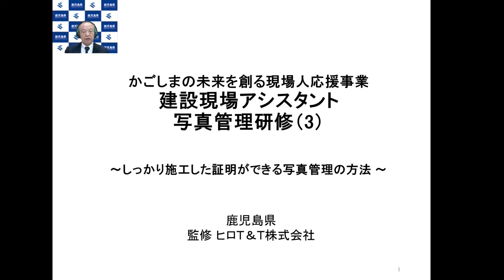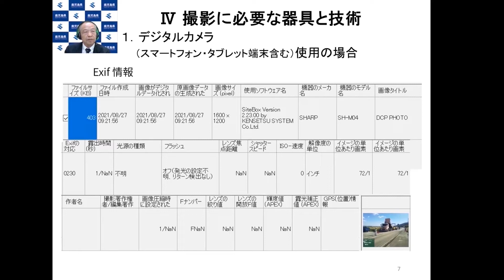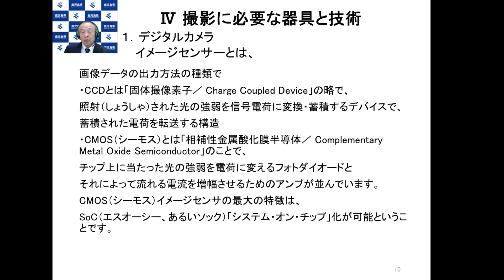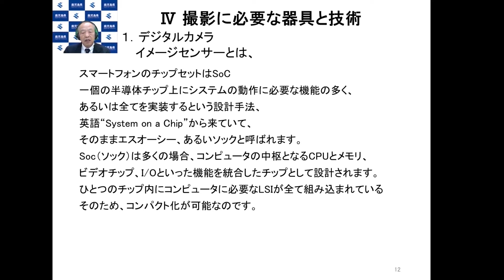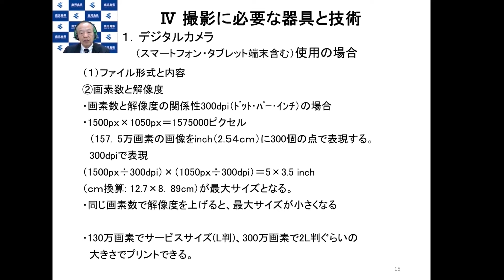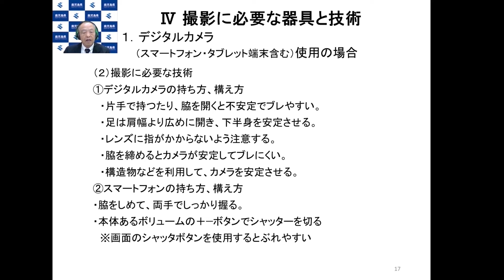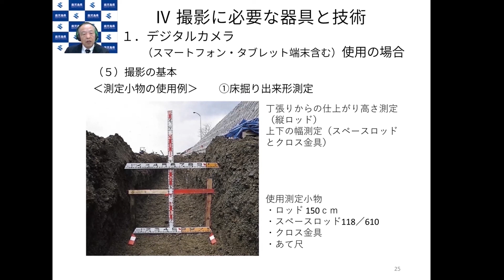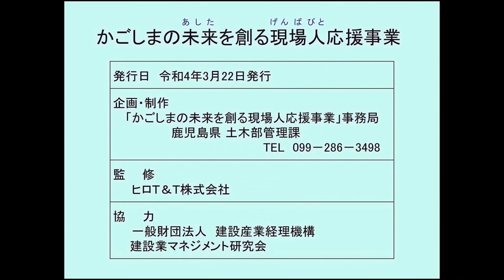【写真管理5】工事写真撮影に必要な器具と技術（前編）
講師：大川　清志
動画説明
撮影に必要な器具と技術について

　令和3年度に，新型コロナウイルスで職に影響を受けた方などが，「雇用の受け皿」である建設業で即戦力として活躍できるよう，建設業の事務の基礎に関するWeb研修を実施しました。
　研修の内容を編集した動画です。建設業への入職に当たっての基礎知識の習得に，また，建設業への新規入職者への社内研修等に御活用ください。